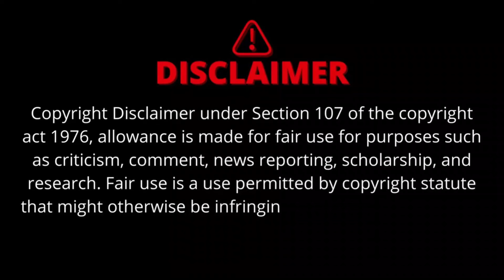Pulimada Full Movie | Pulimada Full Movie Explained Tamil | Mr Sakthi Voice Over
Welcome to Mr Sakthi Voice Over Channel 🤗

Pulimada review
Pulimada movie
Pulimada movie review
Pulimada movie review in tamil
Pulimada movie tamil review
Pulimada tamil movie review
Pulimada tamil movie
Pulimada tamil explanation
Pulimada explained in tamil
Pulimada movie tamil explanation
Pulimada movie explained in tamil
Pulimada movie in tamil
Pulimada full movie
Pulimada full movie in tamil
Pulimada full movie tamil
Pulimada full movie
Pulimada trailer
Pulimada review
Pulimada movie REVIEW
Pulimada REVIEW tamil
Pulimada Review in tamil
Pulimada tamil review
Pulimada
Pulimada Public response
Pulimada audience response
Pulimada sneak peek
Pulimada explanation
Pulimada tamil
Pulimada full movie explained in tamil
Pulimada full movie review
Pulimada full movie review in tamil